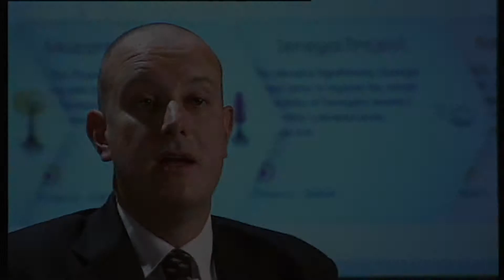CARBON SINK GROUP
Carbon Sink Group opera nel campo della salvaguardia ambientale ed é specializzata nell'elaborazione di politiche aziendali che garantiscano un effettiva riduzione delle emissioni inquinanti, sulla base di quanto stabilito dai trattati internazionali.